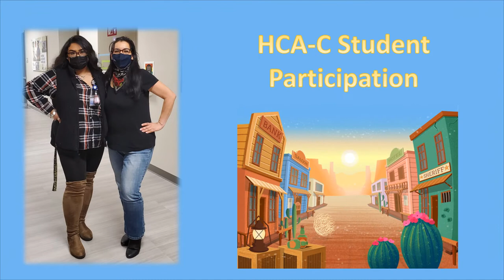Go Texans Day 2022 Pima Medical Institute - Houston